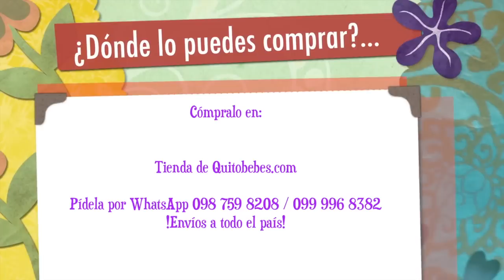Canguro para Bebés y el Porteo: ¿Cómo ponerse el fular Kunga para bebés?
El canguro o fular cargador Kunga para bebés esta hecho para el porteo, y para todas esas mamás que están siguiendo una crianza con apego.  Tiene una tela suave y elástica para cargar a tu bebé.  Es muy útil para llevar a nuestros bebés a todas partes sin necesidad de las manos. Aquí te mostramos lo fácil que es usarla.